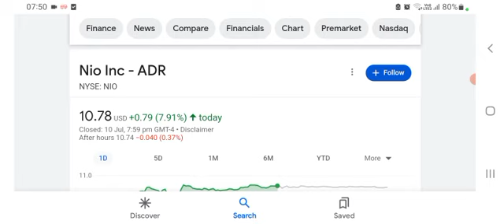NIO Stock Breaking NEWS 🚀 NIO takes Number 1 AGAIN⭐️